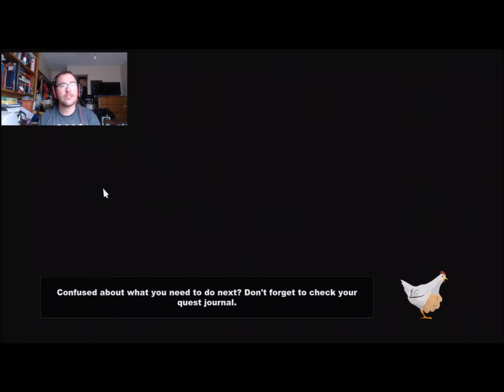South Park #10: The Abortion Clinic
We need to recruit the Girls on our Team to fight Evil.. which leads us to The Abortion Clinic! One problem though: It is overrun by Nazi Zombie Babies!